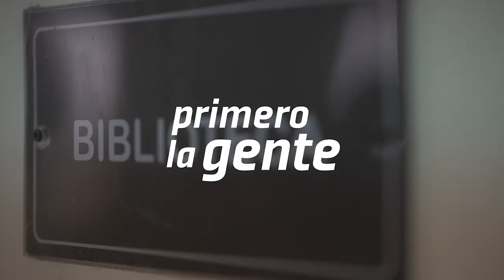La historia la ganan los y las que escriben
Descargá “Bitácora” - Antología de cuentos de jóvenes de todo el país, el libro que reúne los relatos ganadores de la primera edición del Concurso Nacional de Escritura “La historia la ganan los y las que escriben”.

Esta publicación se realizó en formato digital y contiene las 9 obras ganadoras y las 15 menciones especiales que quedaron seleccionadas entre un total de 236 participantes.